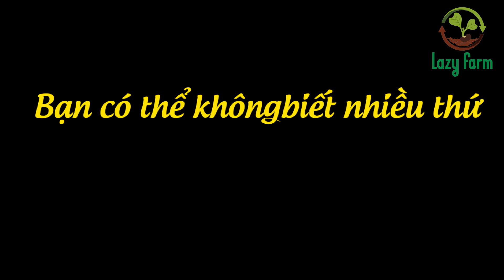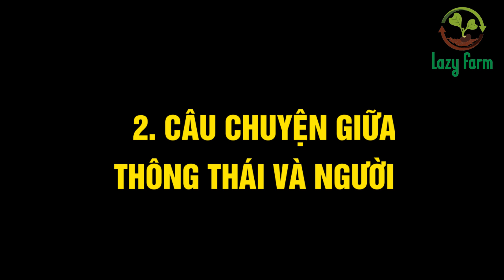CÂU TRUYỆN TÁCH TRÀ VÀ SỰ KHIÊM TỐN